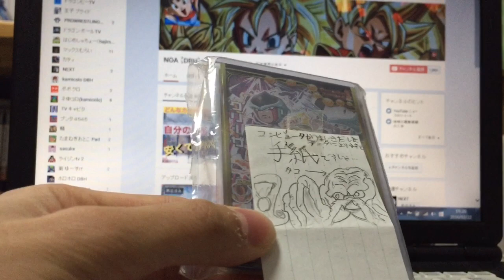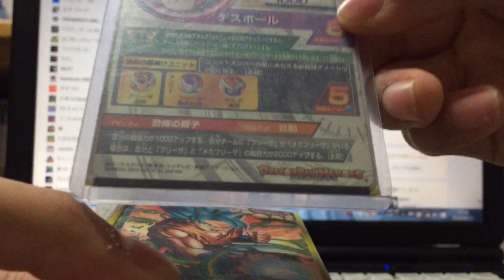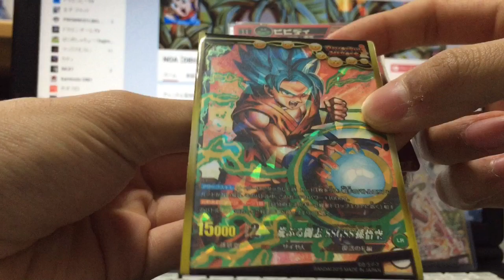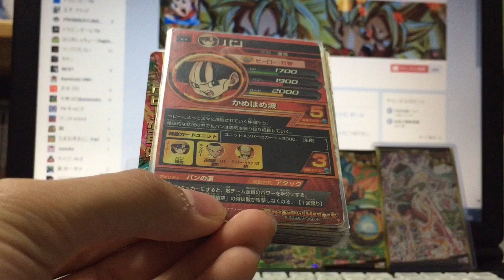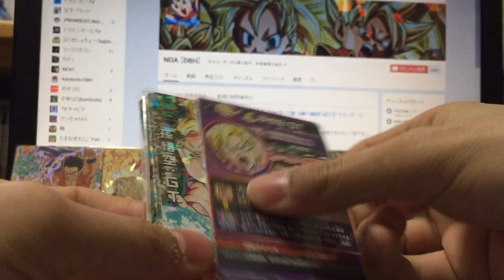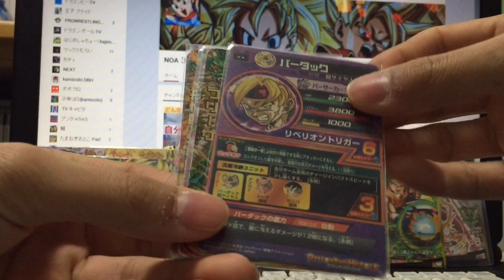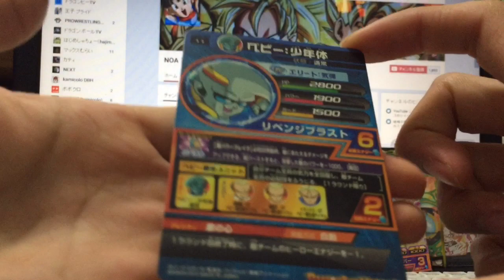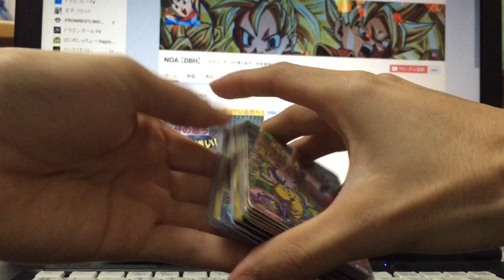DBH 自分のお弟子さんからの無償品を開封♪〜アルレルトアルミンさん〜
☆今回は撮影風景がいつもと少し違います。

今回は僕のお弟子さんのアルミンさんから不意打ち無償品が届きました！
これで一度やってみたかった、フリクリフリクリ大魔王が出来る♪
これらのカードを使ったネタデッキはやらせていただきます(^^)